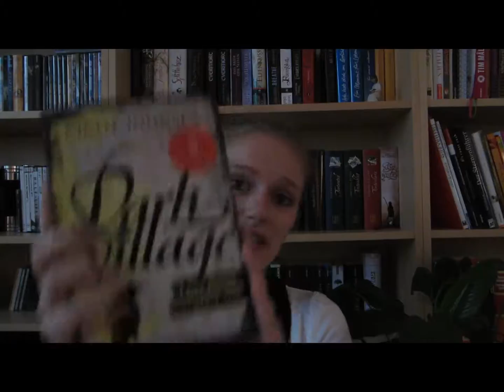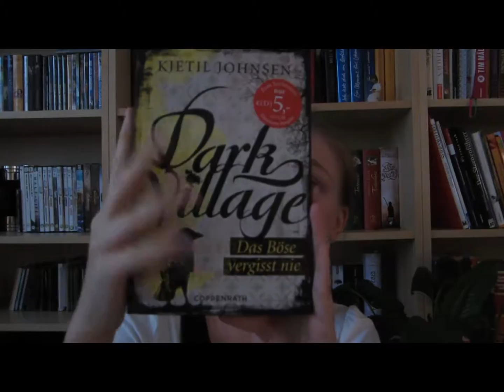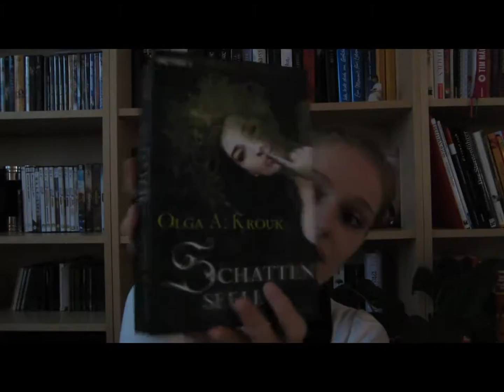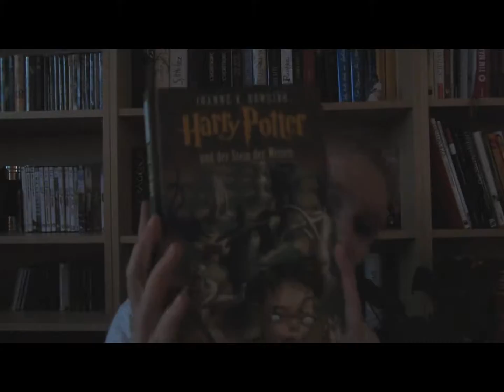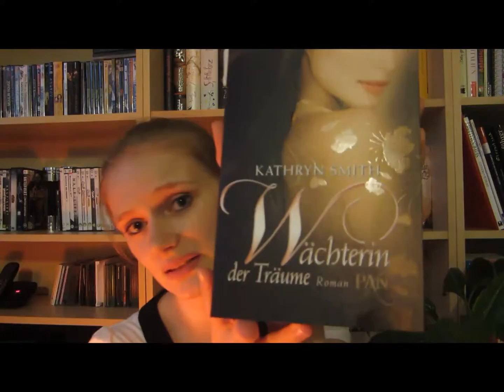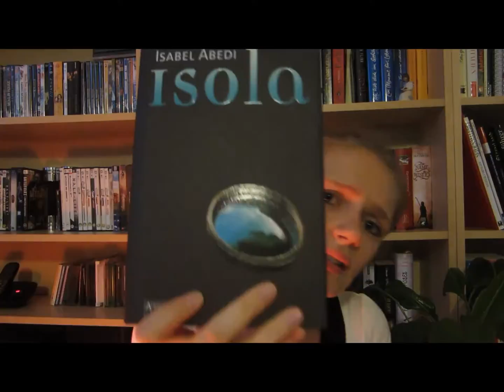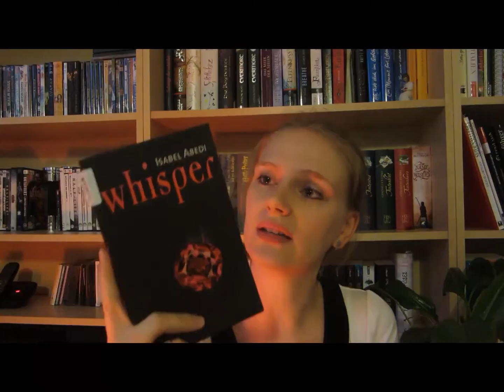Mein erstes [Bücherunpacking] (Rebuy, Amazon, Ebay)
Hallo, hier seht ihr mein erstes Unpacking Video.
Entschuldigt bitte das muntere Farbenspiel aufgrund von Dämmerung/ zu wenig Licht...
Insgesamt habe ich bei Rebuy 31, 67 Euro ausgegeben.